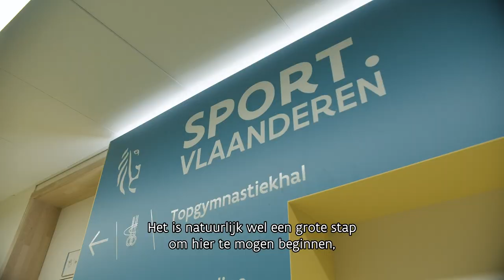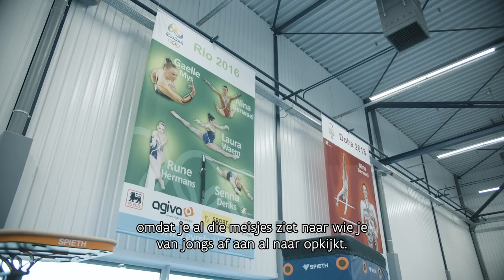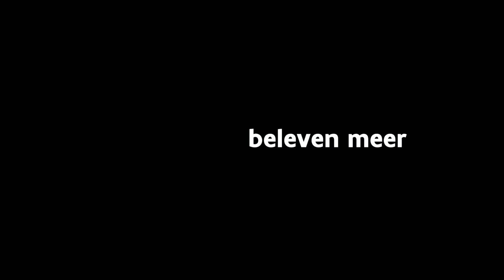🗣️ "Ik ben nog altijd op zoek naar iets" - Nina Derwael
Zet je schrap voor het levensverhaal van gouden Nina. 🏅